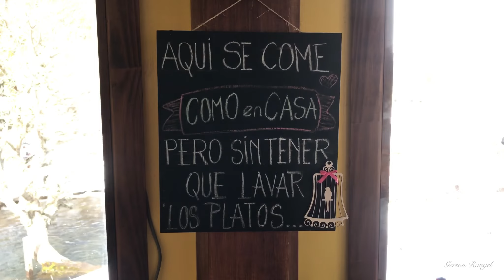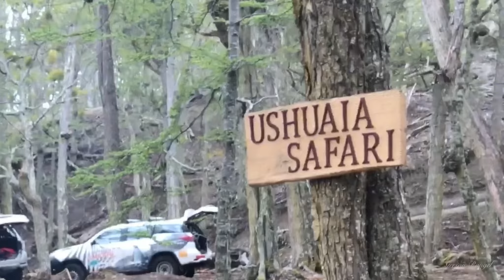Ushuaia, el Fin del Mundo, Argentina. Safari tour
12 octubre, 2019. Maxi, ¡eres un crack! Un placer Bartolomeo.